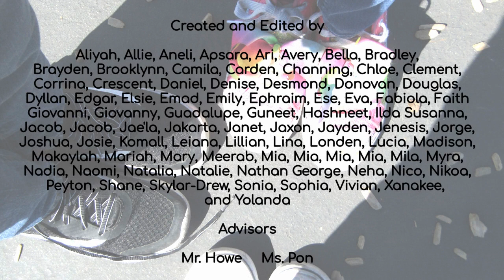MTS News™ April 25, 2022